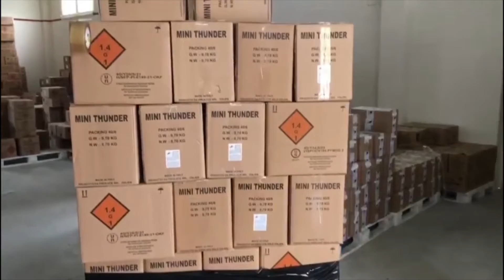Polizia di Stato - Sequestro botti illegali